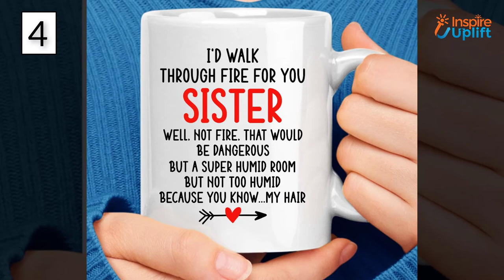9 Best Coffee Mugs For Sisters - Coffee Mug Ideas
Sisters are, undoubtedly, the best gifts of God. They keep your secrets and sometimes protect you like a mother. Here, we have compiled a collection of funky coffee mugs for sisters who are your real friends.

Like this video by clicking on the thumbs up button and share it with all your mates.